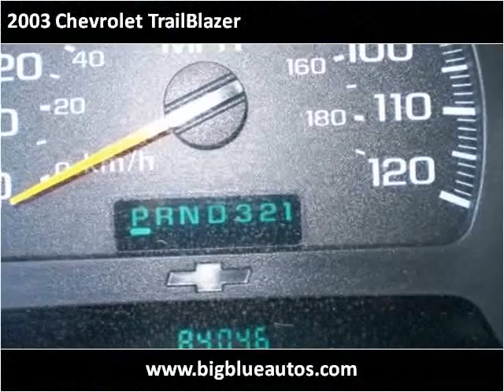2003 Chevrolet TrailBlazer Used Cars Lexington KY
This 2003 Chevrolet TrailBlazer is available from Big Blue Autos.